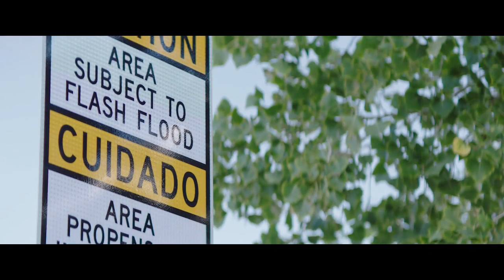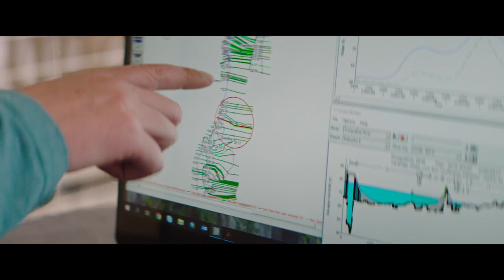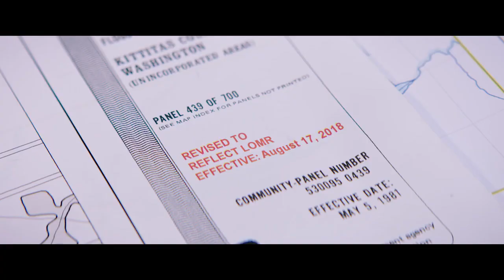Providing Input as the Map is Developed -- a Customer Experience Toolkit video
Denver’s Urban Drainage Flood Control District is constantly looking at flood risk data and working on ways to make the community safer. One way they do this is by using the latest data to update their local flood maps, so the community understands its flood risk. This also makes the process more efficient and cost-effective for everyone. Communities don't need to wait for FEMA, they can start an update at any time with a community-initiated map revision.